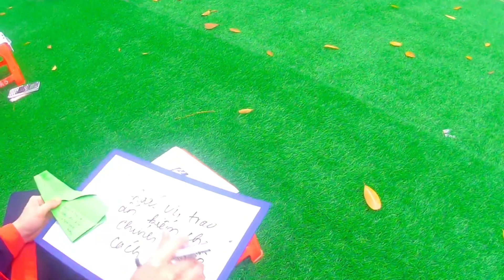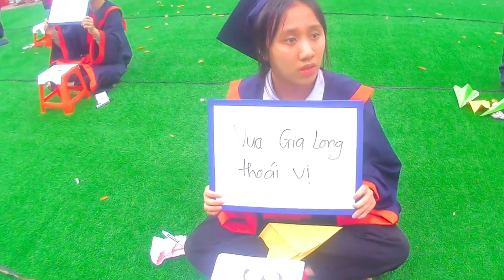CUỘC THI RUNG CHUÔNG VÀNG CỦA TRƯỜNG THPT NGUYỄN THIỆN THUẬT- CHÀO MỪNG 93 NĂM NGÀY THÀNH LẬP ĐOÀN.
CUỘC THI RUNG CHUÔNG VÀNG CỦA TRƯỜNG THPT NGUYỄN THIỆN THUẬT- CHÀO MỪNG 93 NĂM NGÀY THÀNH LẬP ĐOÀN TNCS HỒ CHÍ MINH 26/3/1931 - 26/3/2024.
GOLDEN BELL ROUNDING CONTEST OF NGUYEN THIEN THUAT HIGH SCHOOL - CELEBRATING 93 YEARS OF FOUNDATION OF HO CHI MINH Communist Youth Union March 26, 1931 - March 26, 2024.